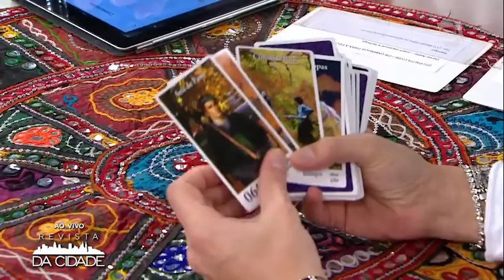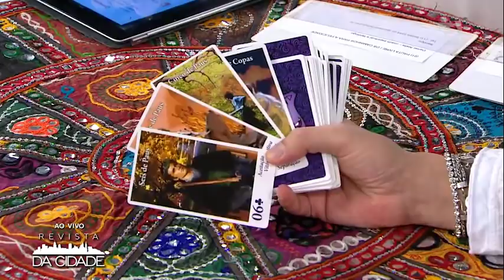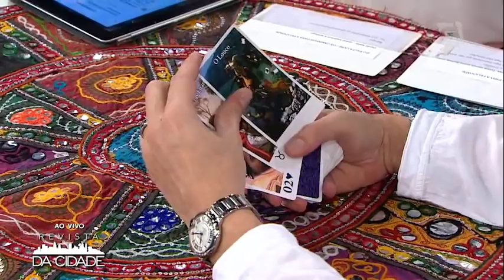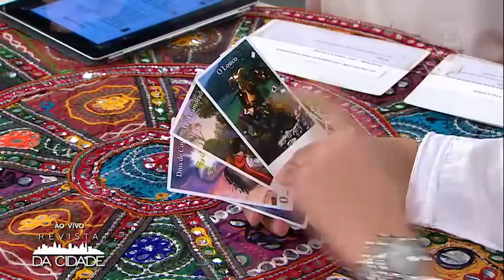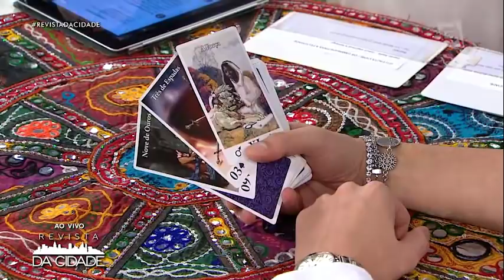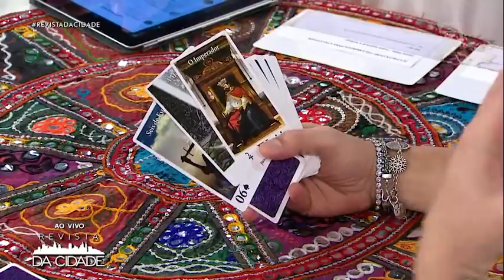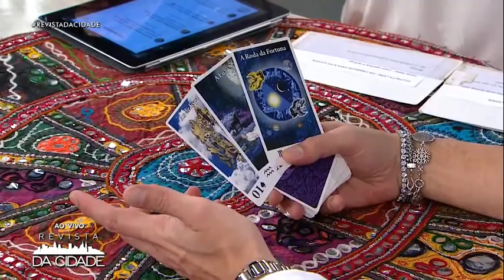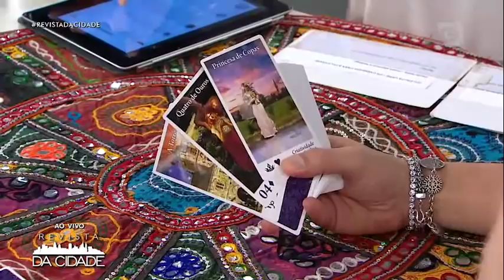Dicas para Alcançar a Felicidade e sua Realização Pessoal - Revista da Cidade (16/11/18)